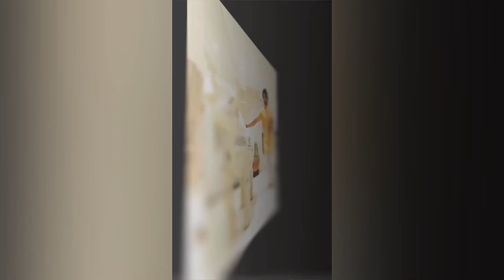Ashish Sharma Lifestyle | Biography | Wife | Career | Net Worth | Car | House | Hindutva | StarkTime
Ashish Sharma is an Indian film and television actor. He is recognized for his role of Prithvi Vallabh in Prithvi Vallabh - Itihaas Bhi, Rahasya Bhi, and Rama in Siya Ke Ram.

In this video, you will get to know all about Bollywood actor Ashish Sharma's Biography, Lifestyle, Age, Career, facts, Wife, Films, Serials, Car, Net Worth, Income, and much more.

0:00 - Ashish Sharma Intro
0:40 - Ashish Sharma Biography
0:56 - Ashish Sharma Education
1:21 - Ashish Sharma Career
3:00 - Ashish Sharma Family
3:10 - Ashish Sharma Personal Life & Love Life
3:23 - Ashish Sharma Car Collection
3:41 - Ashish Sharma's Income
4:04 - Ashish Sharma's Net Worth

Also, Watch the Lifestory of-